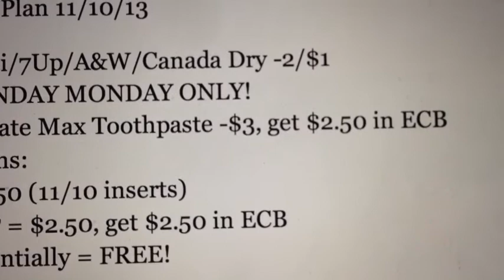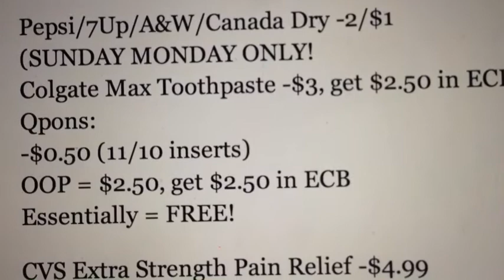CVS Couponing Plan 11/10/13